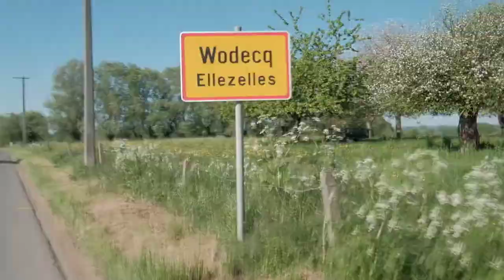Camper zelfbouw treffen samenkomst in Wodecq